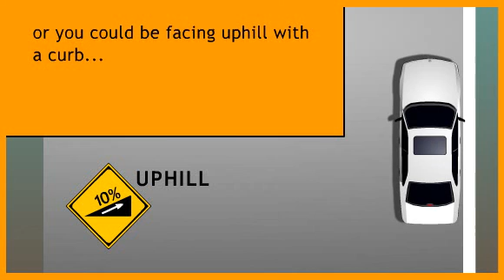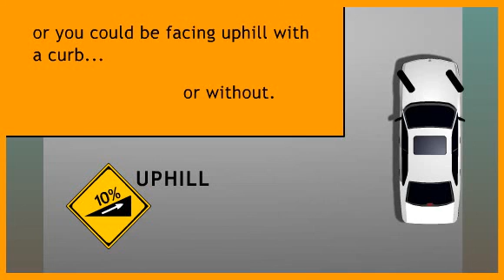Parking on a Hill